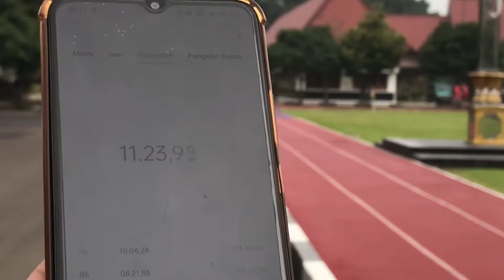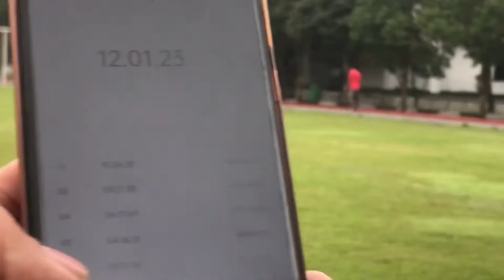WAKTU SEMAKIN DEKAT…